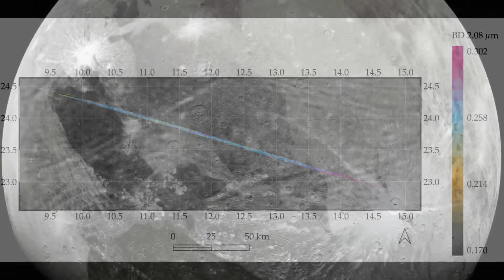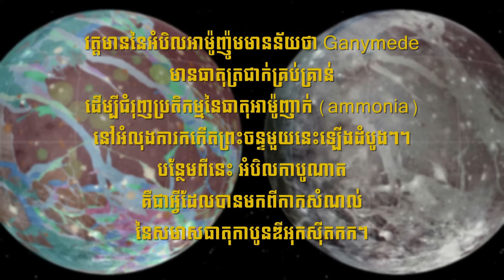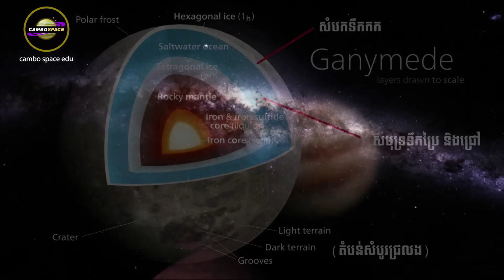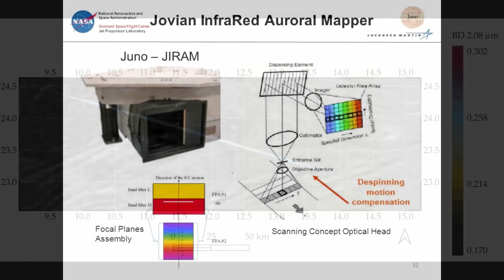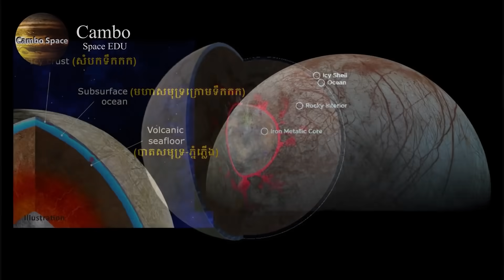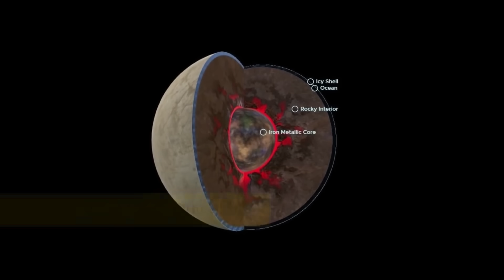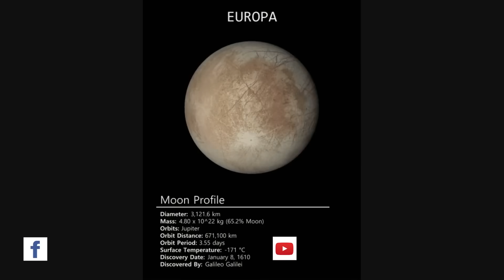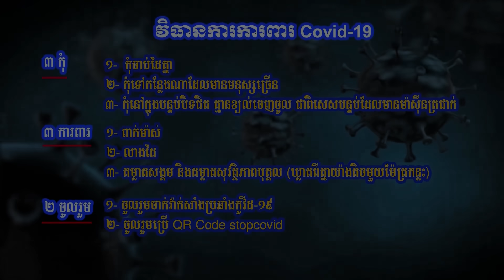«រ៉ែទ្រទ្រង់ជីវិត» ពិតជាមានលើព្រះចន្ទ១នៃភពព្រហស្បតិ៍, NASA បញ្ជាក់ជាផ្លូវការហើយ | Cambo Space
- Music 3: Bobby Richard - Two Moons (Official)